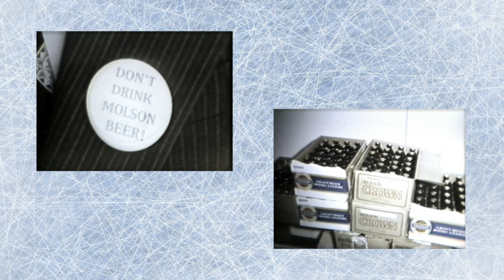Tales From the Rink (The Power of Beer)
A beverage boycott that ended a feud between leagues.